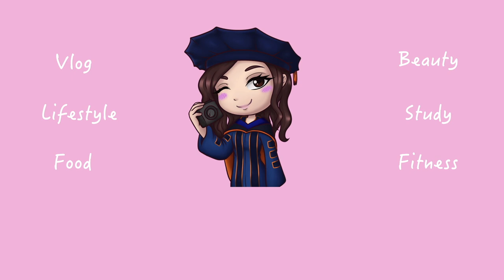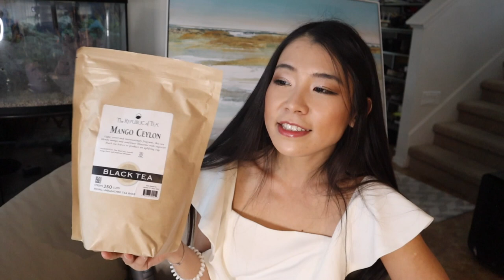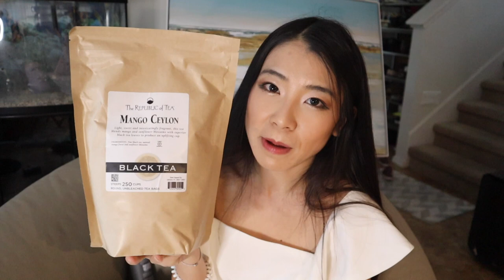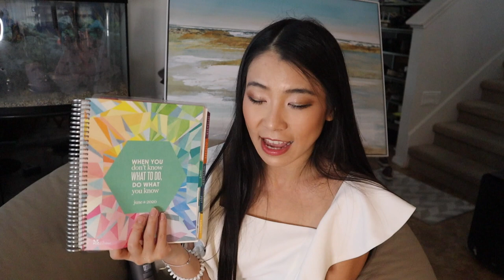Amazon Favorites 2020|In Shower Speaker, Drawer divider, Coffee Mug|Back to School Amazon MustHaves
In this video I will share my affordable amazon favorites that improved my life quality by a lot! These items are really great for everyday life, especially the back to school season!
Let me know what is your favorite in the description down below!

Products mentioned in the video:
iFox iF012 Bluetooth Shower Speaker - Certified Waterproof - Wireless It Pairs Easily to All Your Bluetooth Devices - Phones, Tablets, Computer, Radio

I have these two dresser drawer divider sets:

Simple Houseware Closet Underwear Organizer Drawer Divider 4 Set, Black

DIOMMELL 12 Pack Foldable Cloth Storage Box Closet Dresser Drawer Organizer Fabric Baskets Bins Containers Divider for Baby Clothes Underwear Bras Socks Lingerie Clothing,M Grey 444

This is my favorite lens wipes:
Flents Wipe 'N Clear Lens Cleaning Wipes (300 Count), 5" x 6" Lens Wipes, Anti-Streak, Fast Drying 4 Portable Boxes Of 75

dishwasher safe is the best!
YETI Rambler 30 oz Tumbler, Stainless Steel, Vacuum Insulated with MagSlider Lid

SKL Resistance Bands Set Exercise Band Non Slip Fabric Workout Bands for Upper & Lower Body & Core Exercise, Strength Training, Physical Therapy, Yoga, Pilates, Rehab, Stretching

I couldnt find the one i bought years ago... here is a similar one for the desk drawer organizer
6 Pack - Simple Houseware Clear Plastic Desk Drawer Organizers

My favorite tea! you can try the smaller pack first to see if you like it.
The Republic of Tea Mango Ceylon Metabolic Frolic Tea, 50 Tea Bags, Gourmet Gluten-Free Black Tea

Erin Condren 12 - Month Academic Planner (August 2020 - July 2021) - Wild Flowers - with Monthly View Tabs, Dated Calendar, Assignment Trackers and Notes Pages

Muji Gel Ink Ballpoint Pen, Black, 0.5mm, 3 Pens (Japan Import)